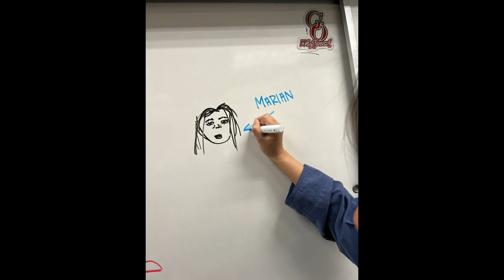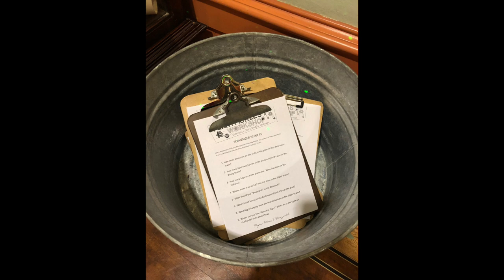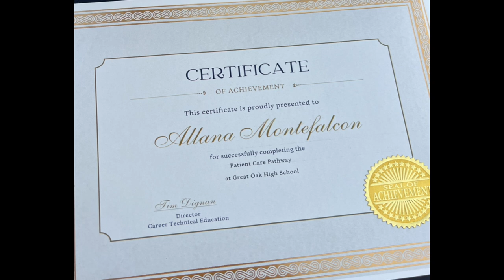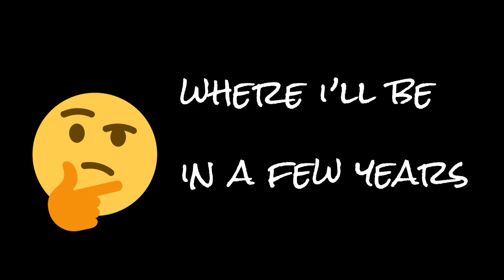Allana Montefalcon: Great Oak High School Senior Exit Project